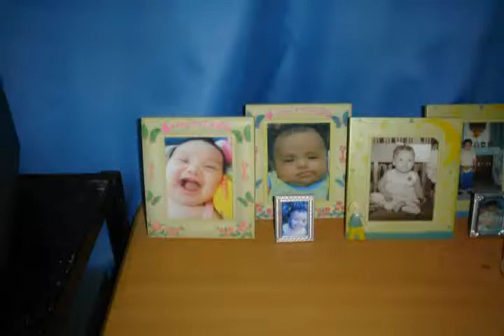Charice-It's her Birthday!!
Charice Bacalla - with Papa Ging,Mama Flory,Ninongs Joe, Art & Manny. Thnx You Tube-from Charice Baby.